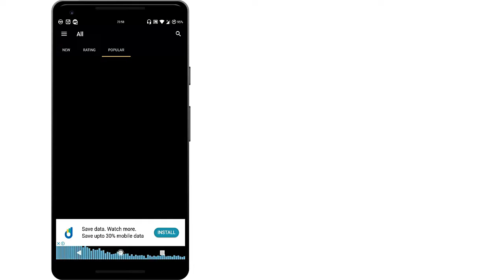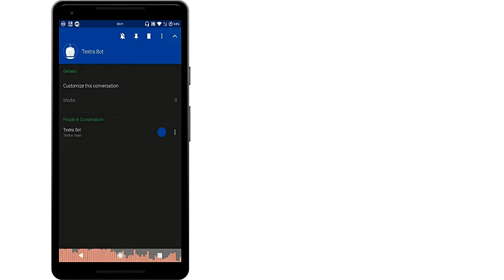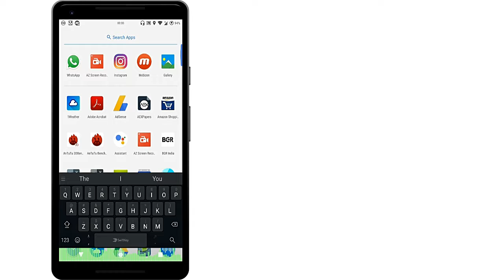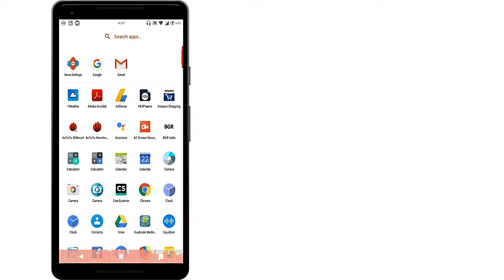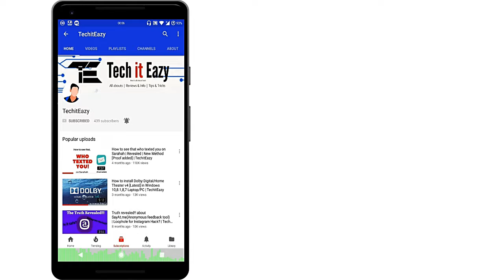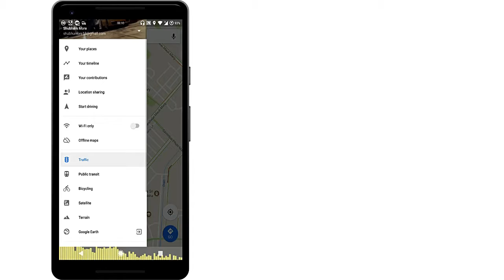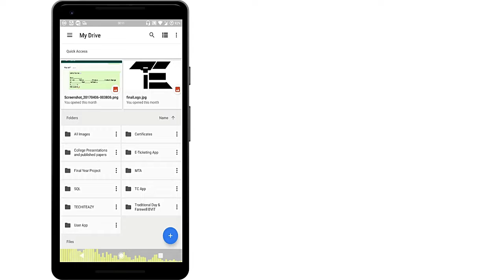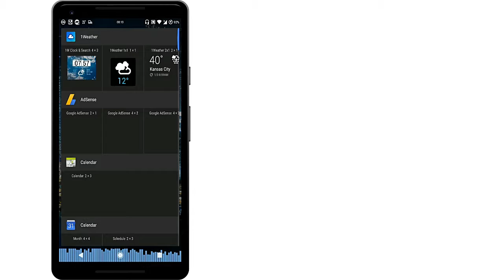Top 10 most Downloaded, Used and High Rated Android Apps of 2017 | Tech Rewind 2017 | TechitEazy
Hello Guys,
               It"s end of the year...lets have a small Technology Rewindddd of 2017! Let's have a look and must try the top 10 Apps of 2017.All apps are available on Playstore for free..soo must try!!